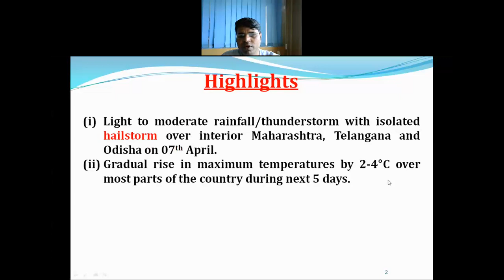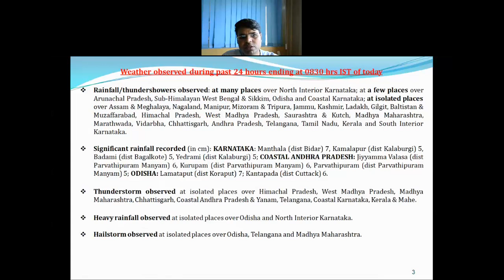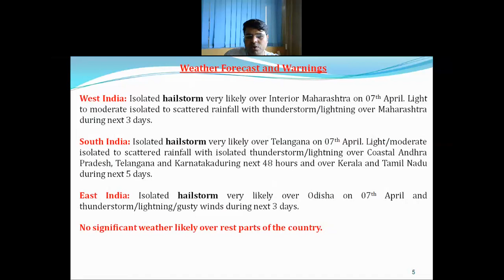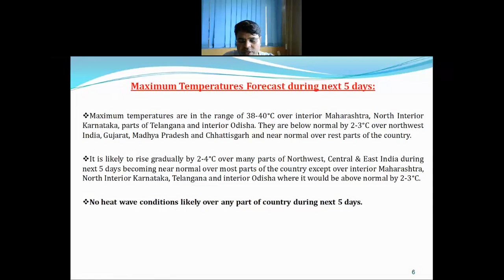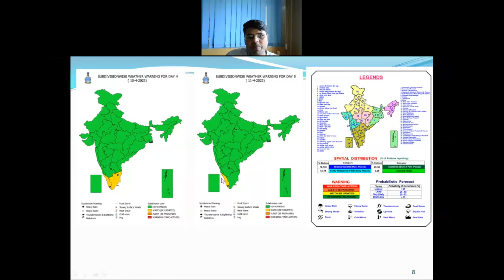Daily Weather Video (English) Dated 07.04.2023